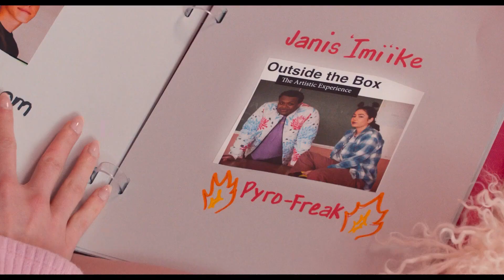Bebe Wood talks playing Gretchen in new Mean Girls movie and Tina Fey reunion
De manera virtual nuestro host Luis Jairala entrevisto a la actriz Bebe Wood quien interpreta a “Gretchen Wieners” en la nueva versión de la pelicula MEAN GIRLS. Wood celebra 10 años de carrera y fue justamente con Tina Fey con quien tuvo su primer trabajo de actuación.